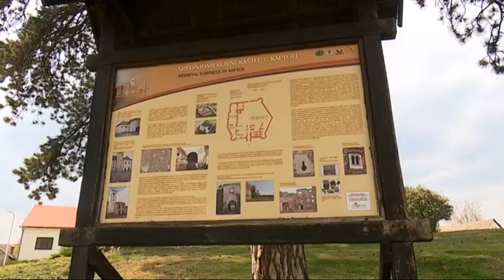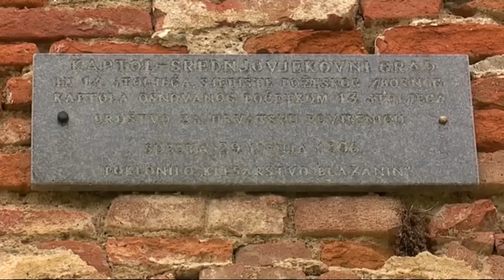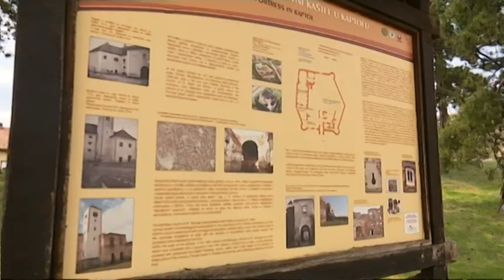SBTV - DNEVNIK - OBNOVA UTVRDE STARI GRAD KAPTOL - 17.04.2017.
U obnovi stari grad Kaptol u Požeško-slavonskoj županiji, utvrda iz 15. stoljeća.

DNEVNIK SBTV-a | PON-PET | 20:00 i 22:00